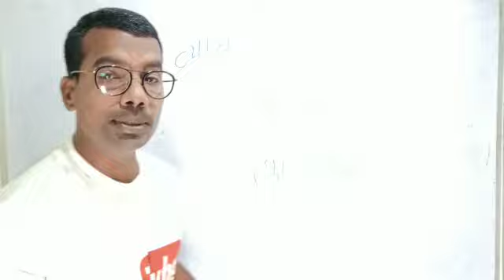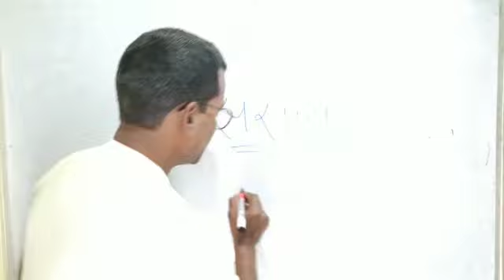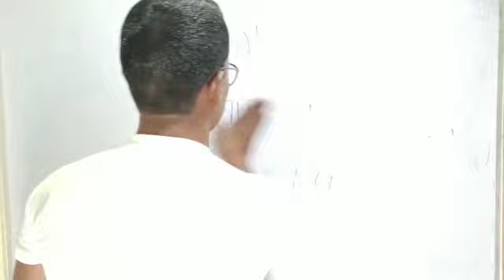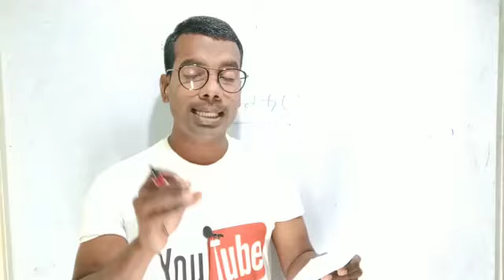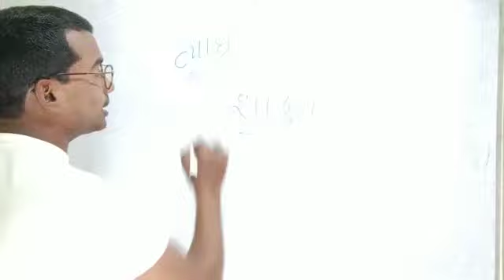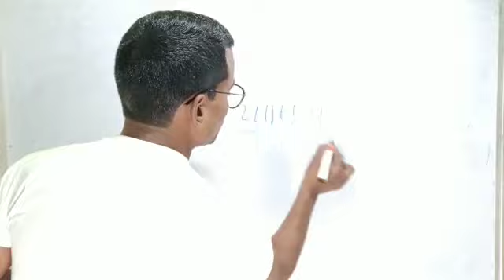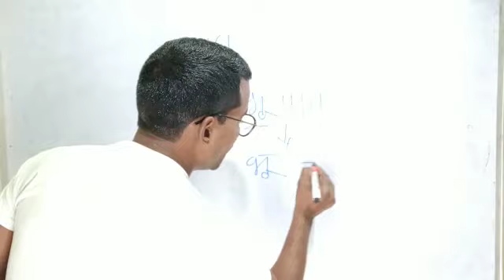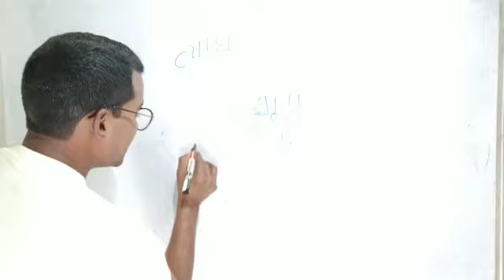CG TET 2020 Paryayvachi Shabd||CG Vyapam||CG TET 2020 Hindi Class||All Chhattisgarh